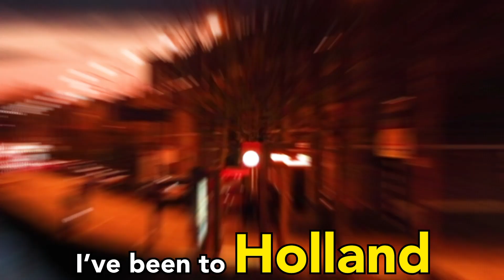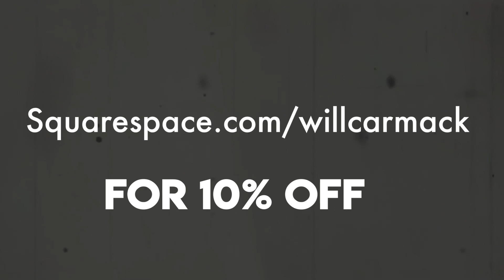How I Traveled The World For Less Than $1000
Traveling is way more accessible than everyone thought!

Super close to 10,000 followers on in twitter, so follow me over there!